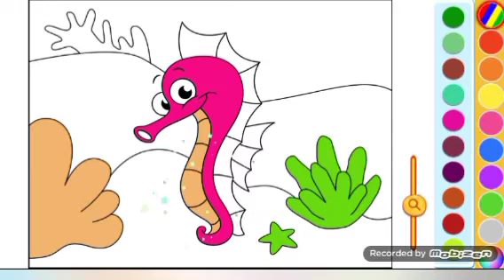تلوين حصان البحر للاطفال ❤️🧡